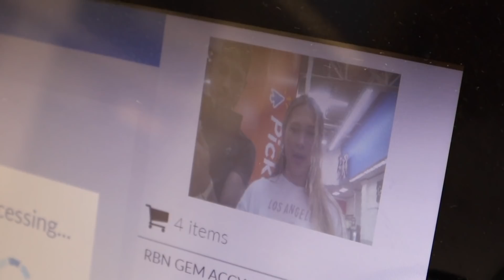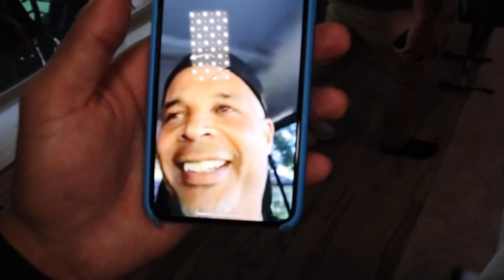SHE GOT SO MAD!! (FUNNY REACTION)